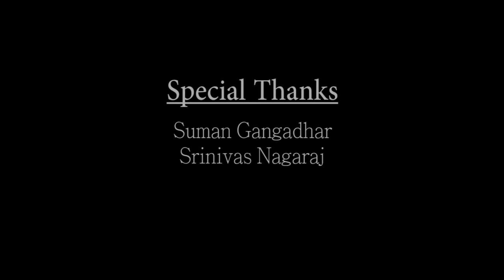Grahana - Royal Enfield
Ride Towards Tranformation

Production house - Grahana
Director - Ratan Gangadhar
Director of Photography - Suneil Narasimhamurthy
Art Director - Krithi Nanaiah
Photography - Jayanth
Model - Sanjay Kumar Gowda
Post Production - Grahana